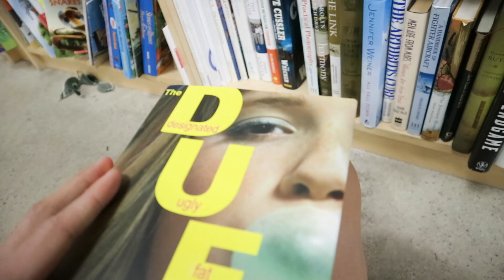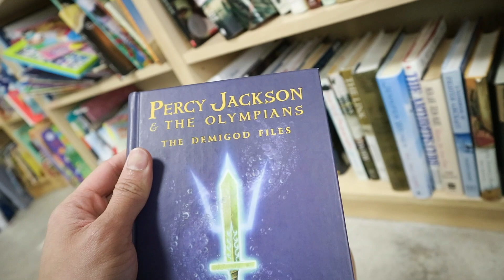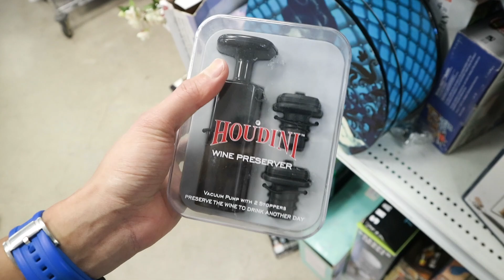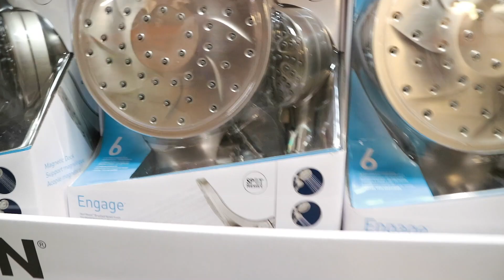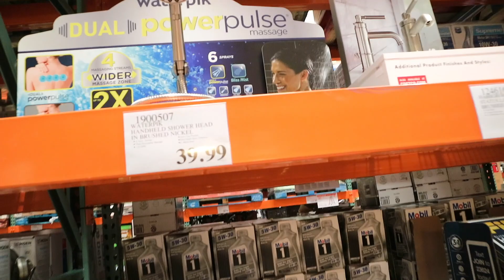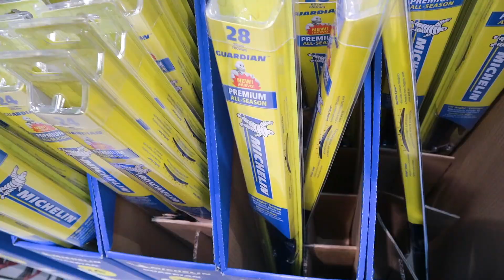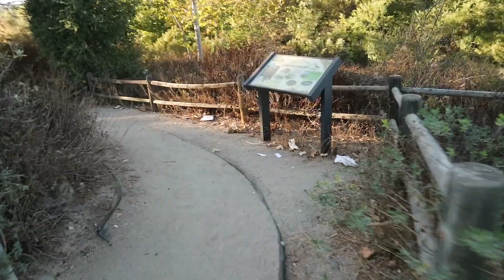Pointless Vlog 2: Lost in a haunted trail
Back for another pointless vlog this week!